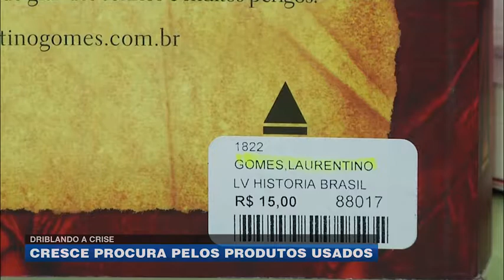Driblando a crise: cresce procura pelos produtos usados